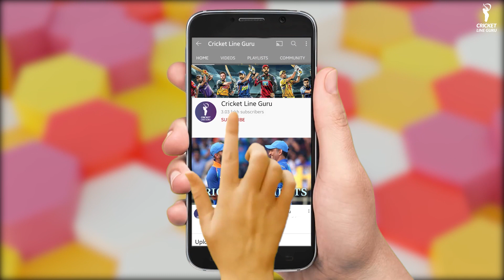Bangladesh vs Afghanistan 2nd T20I Prediction | BAN vs AFG T20I 2022 Match Analysis | Pitch Report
As per schedule, Bangladesh will face Afghanistan in the 2nd T20I on 5th March. Get to know the head-to-head of both the teams along with the predicted playing 11, Key Players, and who will win this contest.